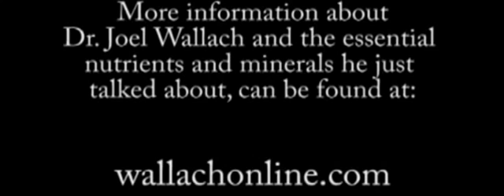Asthma and Dr Joel Wallach